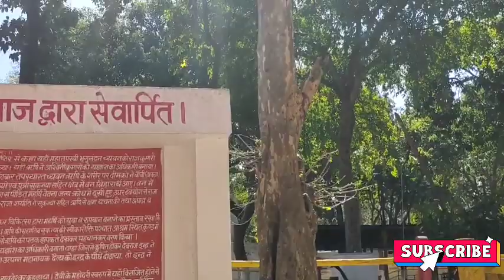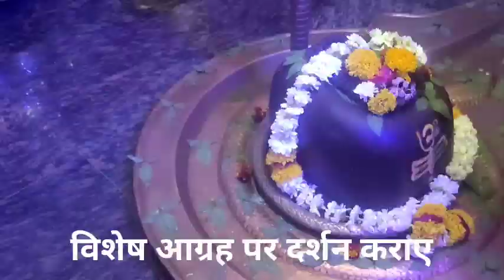Narmada Parikarma Day-62 Part-2 लक्कडकोट जंगल, चवन ऋषि आश्रम#narmadaparikrama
Narmada Parikarma Day-62 Part-2 लक्कडकोट जंगल, चवन ऋषि आश्रम